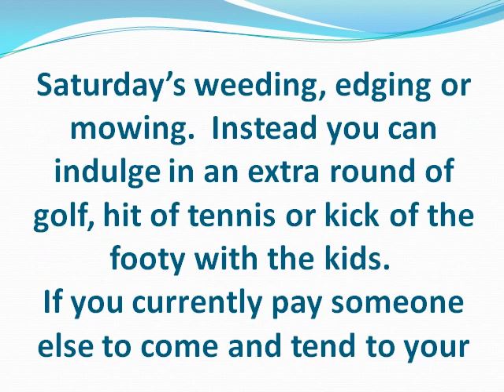Can't Be Grassed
Chances are you're one of the many Australian's who peer through their back window, coffee in hand, and wonder "What am I going to do with that?" Kids and Pets have had enough of the hot, gritty, abrasive courtyard too.